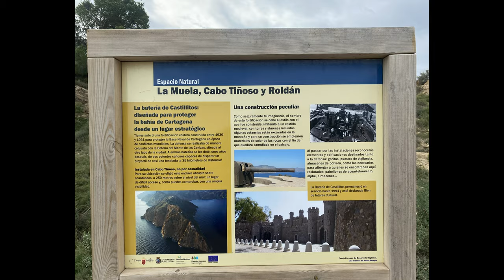VLOG 22 - BATERÍA LOS CASTILLITOS "CARTAGENA"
Última salida del año y me voy para Cartagena a visitar un castillo y hacer unas curvillas